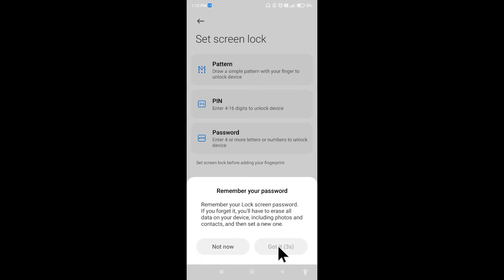How to set fingerprint lock in Poco M4 Pro || Poco M4 Pro me fingerprint lock kaise lagaye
Hello dosto, aaj maine is video me bataya hai ki Poco M4 Pro me fingerprint lock kaise lagaye, dosto Poco M4 Pro me fingerprint lock set karna bahut aasan hai. Agar aap bhi janna chahate hain ki Poco M4 Pro me fingerprint lock kaise lagaye to is video ko pura dekhiyega, thanks friends.

How to set fingerprint lock in Poco M4 Pro
Poco M4 Pro me fingerprint lock kaise lagaye
How to set fingerprint lock on Poco M4 Pro
Poco M4 Pro me fingerprint lock kaise lagate hain
Poco M4 Pro me fingerprint lock kaise set kare
How to set fingerprint lock Poco M4 Pro
Poco M4 Pro fingerprint lock
Poco M4 Pro
fingerprint lock